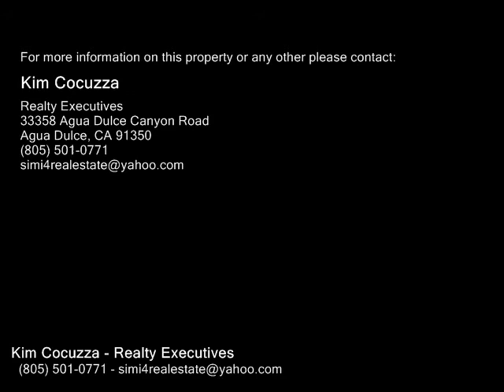31747 2nd Street , Acton CA 93510 - Real Estate - For Sale -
31747  2nd  Street , Acton CA 93510  Real Estate  For Sale   This beautiful turnkey property has it all, main house, studio guest house, detached 2 car garage, barn and riding arena located in the highly desired area of downtown Acton. The Country Kitchen looks out of the siding glass door and bay window to a private park like setting with shade trees & full fencing. The family room has newer laminate floors and mountain views. Large master bedroom was once 2 rooms and also has newer laminate flooring. 2nd room is used an an office. There is an indoor laundry area as well. Outside you will find an immaculate over sized 2 car garage, Attached to the garage you will find an area that can be used as a studio guest house, workshop or office. The possibilities are endless here. There are 3 entrances to the property, room for RV and all your toys. Your 4 legged friends will love the 4 stall barn with indoor and outdoor stalls, hay shoots and tack room. A nice sized riding arena is located next to the barn. The property also has a separate fenced garden area with raised flower beds and a composter. 2 sheds are included. Paved road to property, approx 50 feet of dirt road to driveway. Everything here is extremely well maintained and ready for you to enjoy. Sit out on your patio and enjoy star filled skies and mountain views, walk to the public riding arena, grocery store, restaurants, post office, shops, park for movie or concert night, ect. Natural gas and city water are another plus. Welcome Home!

Kim Cocuzza
Realty Executives